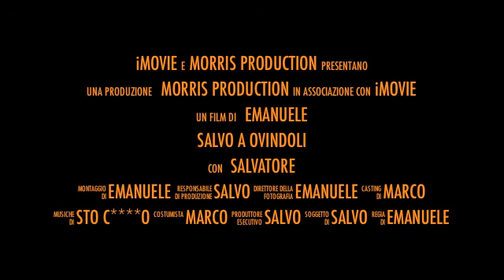Salvo a Scanno - Trailer [2011]